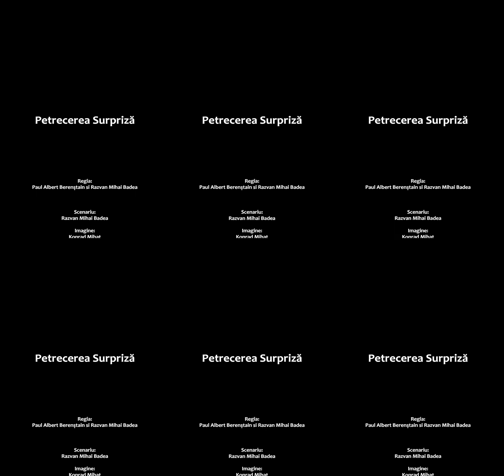Petrecerea surpriza (Surprise Party)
Trying to mend their relationship, Alice decides to throw her boyfriend, Mihai, a surprise birthday party. The guests all have a different idea on the perfect birthday experience.